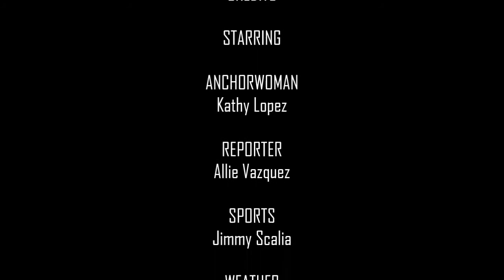RAMPAGE NEWS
Hey, Rampage fans! Tune in this week to meet the real a hard hitting news team here to report to you the latest in what's going on at LHS! Led by Anchorwoman, Kathy Lopez, this team of journalists believes no story is too small to be covered. With Austin Roberts, Weather, Jimmy Scalia, Sports, and Allie Vazquez as investigative reporter, you now know all the news that's fit to print...and some that's not...that's why we made a video.